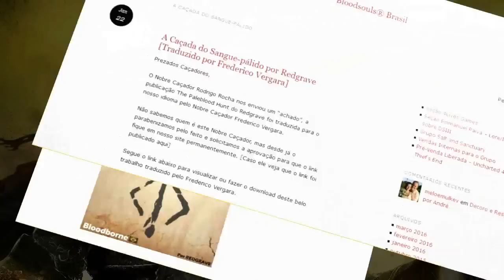Dark souls 3 - Sirris - Quest passo a passo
Guia para completar a quest da Sirris.